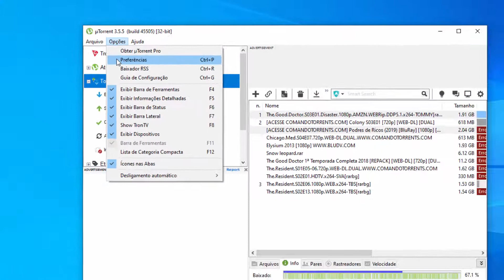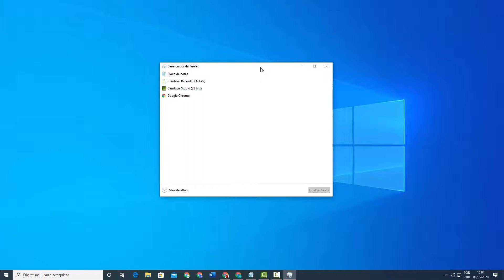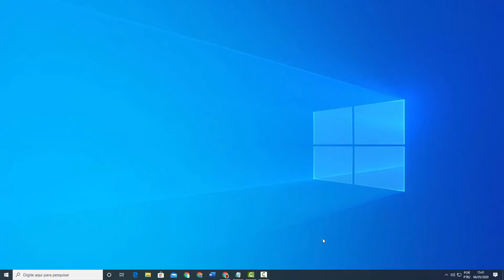Como desativar inicialização automática do utorrent com o Windows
Aprenda como impedir que o Utorrent inicie automaticamente com o Windows, desative agora.